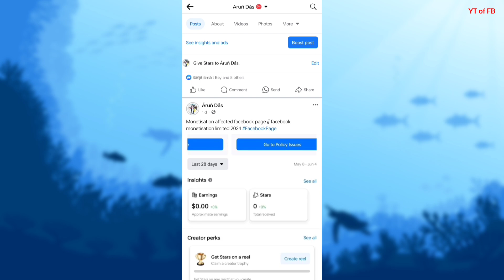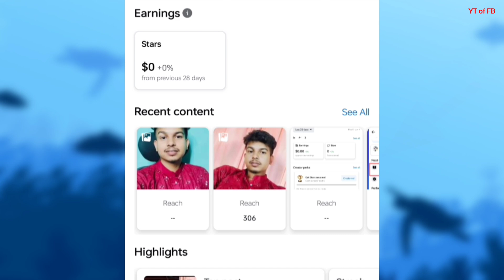facebook page Stars $0 +0% 😥 | facebook star not received |facebook stars not working 😥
0:00 - into
0:05 facebook stars not working problem